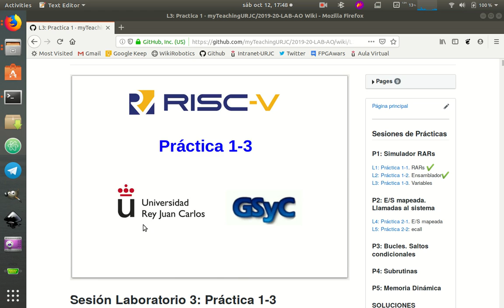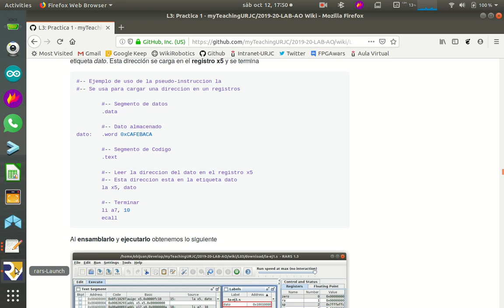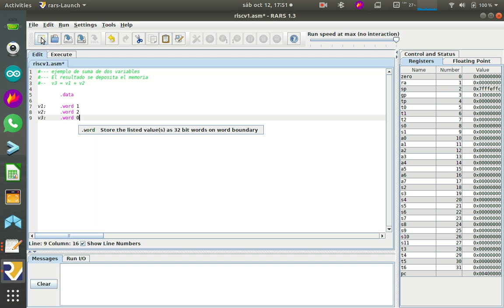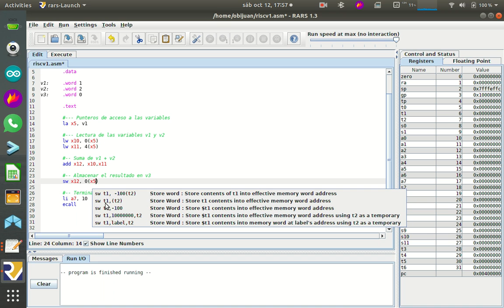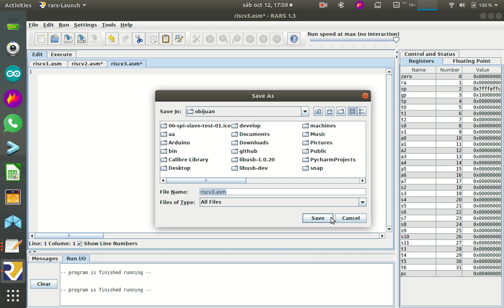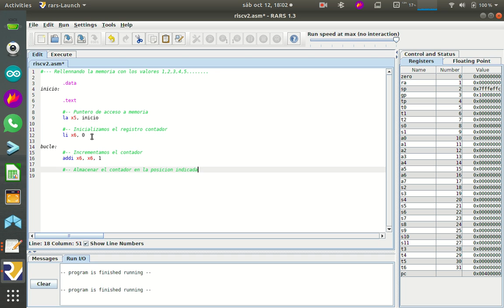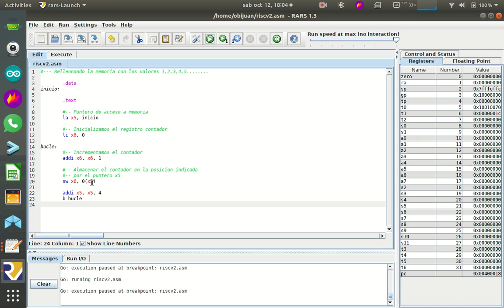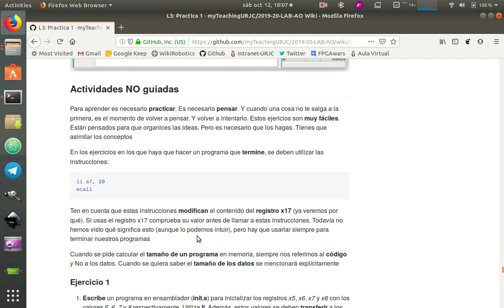Arquitectura de Ordenadores RISC-V. Práctica 1-Sesion-3-Video-04 (10/53)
Práctica 1, Sesión 3, Vídeo 4: Accediendo a varias variables